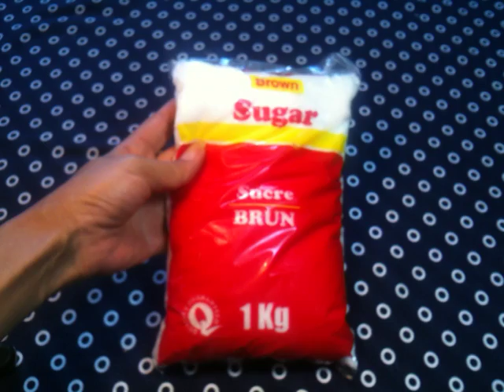Faire du jus de carottes - Recette jus de carotte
Pour faire du jus de carottes, il vous suffit de filtrer le jus extrait des carottes rapées grâce à de l'eau chaude. Ce jus de légumes se conserve au frigo.